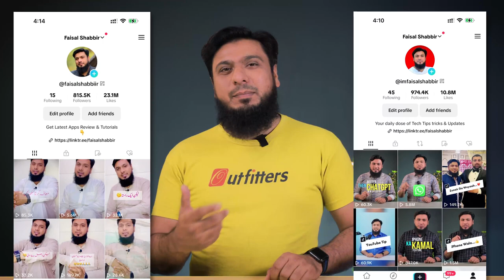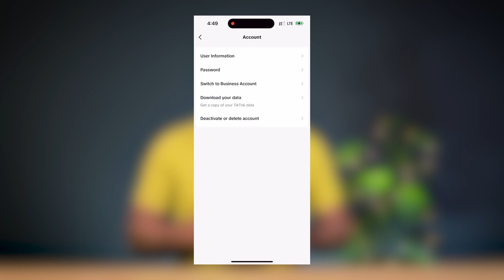How to Grow on TikTok in 2023 | How to Get Views on TikTok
Hey Guys! today in this video i will guide you that How to Grow on Tiktok in 2023 and also tell you how to get views on tiktok and viral your videos using 11 best strategies that will blow your mind.

VIDEO CHAPTERS
00:00 intro
00:07 How to Grow Fast on TikTok?
00:55 Things to do before posting on TikTok
01:37 Long Term Niche for Success on TikTok
02:31 Give a little better instead of more junk
03:16 Dont post Fake Content on TikTok
03:54 Dont do Tags Spamming on TikTok Account
04:21 Biggest Success Factor on TikTok is Watch Time
05:08 Must Engage with your Viewer
05:39 Don't delete videos with low views
06:12 apply CTA on TikTok Videos For Fast Growth
06:46 Dont use wrong way to achive right mean
07:10 Stop using Tiktok mindlessly
07:49 Must Switch Your profile personal to business
08:30 Be original on TikTok
09:12 Conclusion
9:39 One Thing More